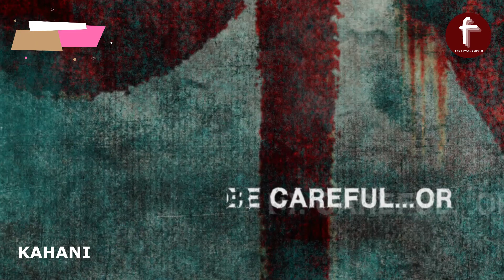Vash Movie REVIEW | The Focal Length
Timing:

Kahani: 01:00
Alag Kya Hai: 02:00
Kyun Banai Gai: 03:52
Sawal Kya Hain: 05:29
Achchha/Bura: 06:28
Dekhen Ki Na: 07:58

Vash is an Indian Gujarati-language psychological thriller film directed by Krishnadev Yagnik. It is produced by KS Entertainment, Patel Processing Studios and Ananta Business Corp in collaboration with A Big Box Series Production and distributed by Panorama Studios. Vash is scheduled to be theatrically released on 10 February 2023.
Believe it or not but the World is part of two different energies. "Good and Evil". What happens when they collide? Who wins? And at what cost?